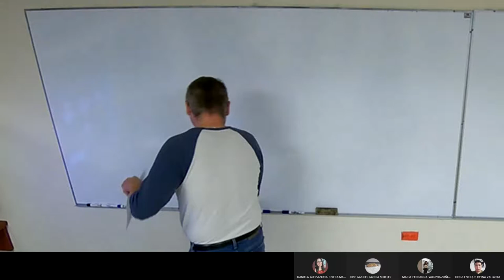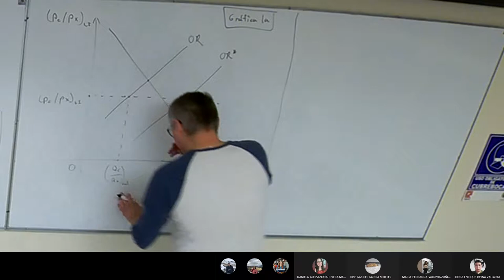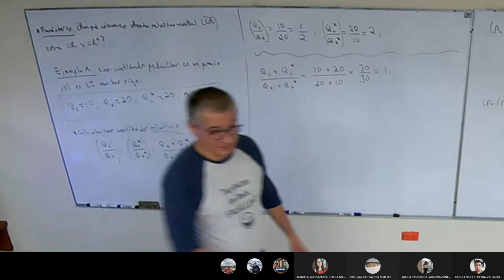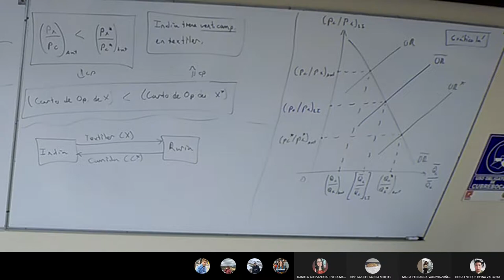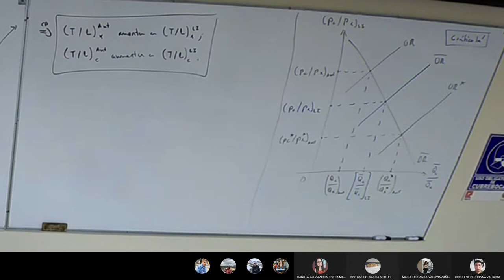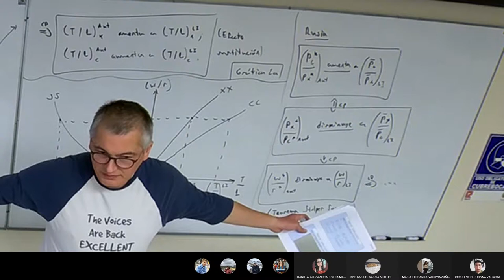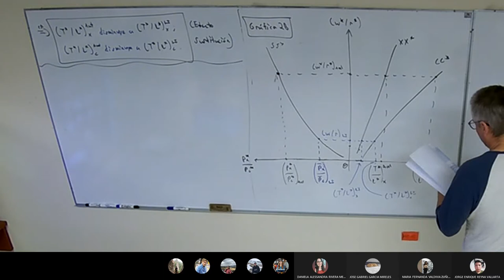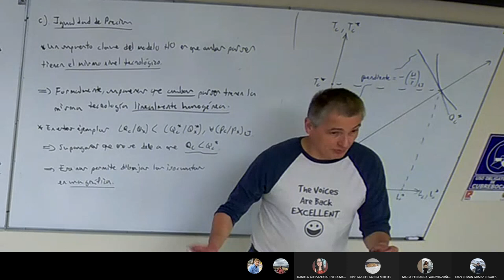Clase 9 Comercio Internacional